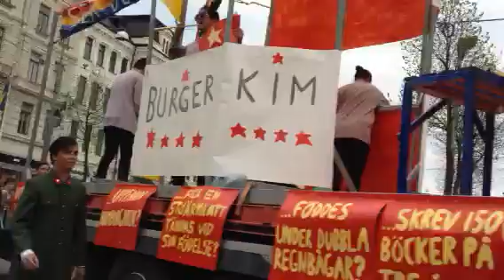Gothemburg Sweden cortege 2012 part 5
Pleasure